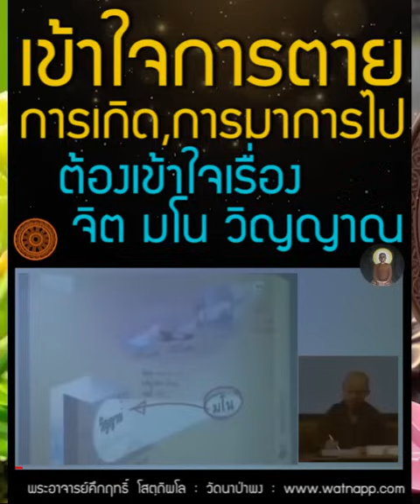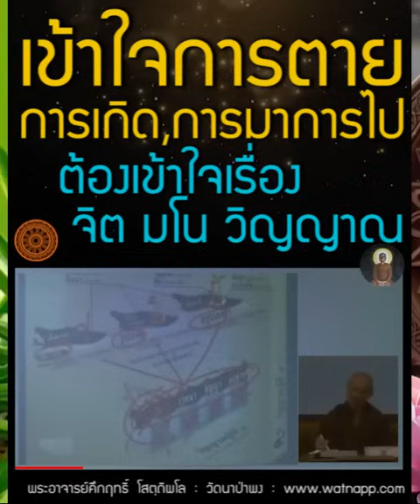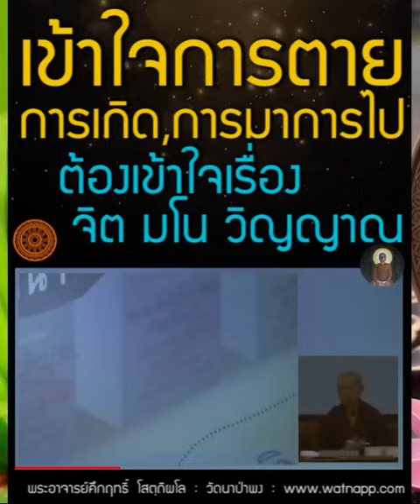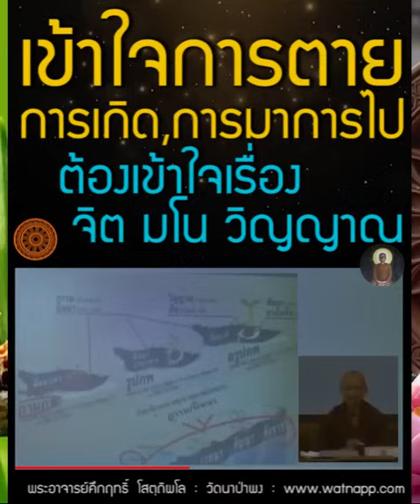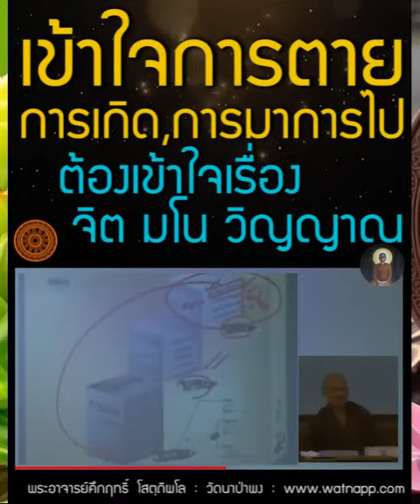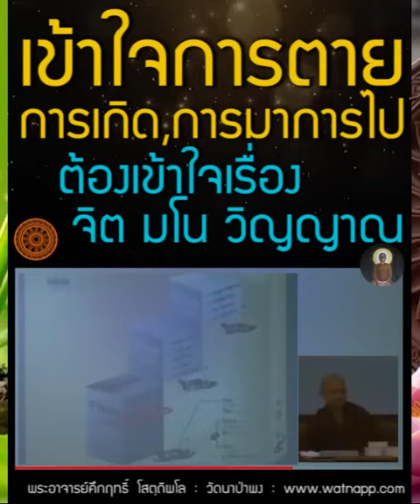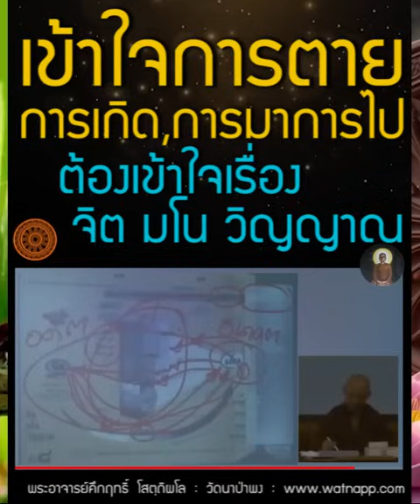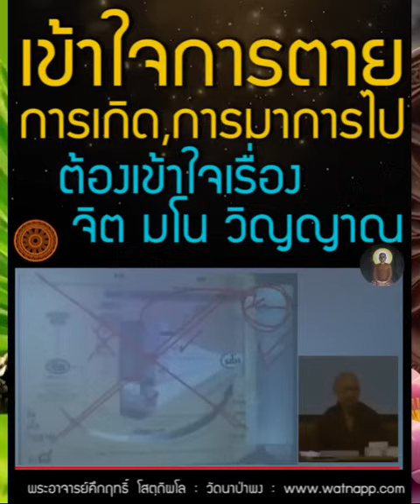เข้าใจการตาย การเกิดใหม่ ต้องเข้าใจเรื่องจิต มโน วิญญาณ ขันธ์ห้า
เข้าใจ การตาย การเกิดใหม่ ต้องเข้าใจ เรื่องจิต มโน

ผังจิต มโน วิญญาณ และผังอื่นๆ

วิดีโอ กันยายน 2561

ร่วมบุญสนับสนุนกับทาง วัดนาป่าพง โดยตรง